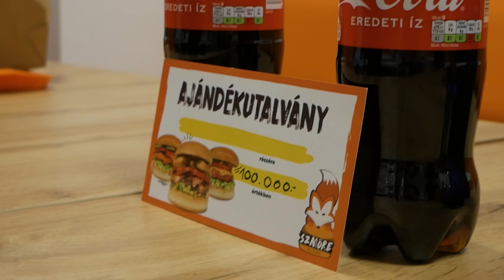BRUTÁL SmashBurger KIHÍVÁS A Szmörében!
🔴Nézzetek szét a szmörénél és próbáljatok rá a kihívásra!

💥VEGYÉL NAGYON KIRÁLY PÓLÓKAT💥

🟢Ha szeretnéd támogatni a csatornát csatlakozz a többi csatornataghoz

🟢Discordon nem várunk sok szeretettel mert sok a gyökér de hát most eggyel több vagy kevesebb már mindegy (segítsetek rajtam nagyon rossz emberek vannak ott)

🟢Van egy subredditünk is

00:00 Bevezetés
03:02 A KIHÍVÁS
11:13 Infók a kihívással kapcsolatban
13:15 Összegzés
17:53 Támogatói Lista